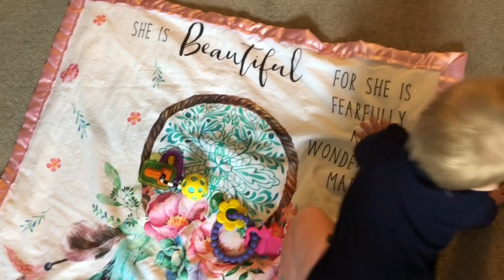She is a Liberator!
Finding the perfect songs to add to the clips I took of granddaughter Libby. They suddenly just appeared in my heart!

So thankful for moments where I can just love her like Jesus!

I’m so blessed for moments where she loves me like Jesus!

All copyrights reserved per respective holders.